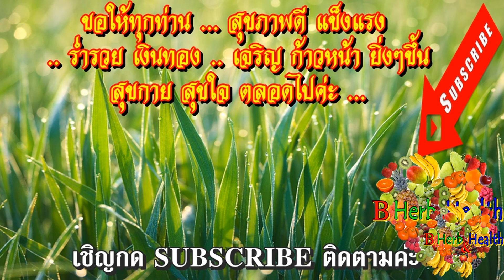"น้ำลาย" แพร่เชื้อโรค จึงต้องมี ช้อนกลาง "กำแพงกั้นเชื้อโรค" (Middle Spoon Is Wall Protect Disease)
B_HeartHealth_Best B_HeartHealth_Best

ช้อนกลาง คือ กำแพงกั้นเชื้อโรค เพราะ น้ำลาย แพร่เชื้อโรค
 (Middle Spoon Is Wall Protect Disease)